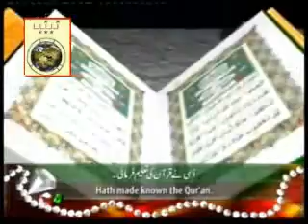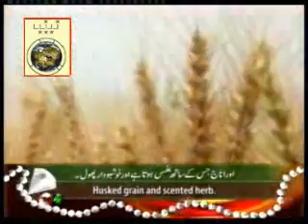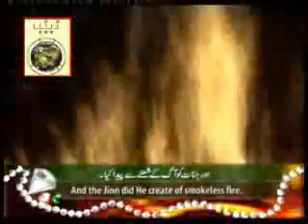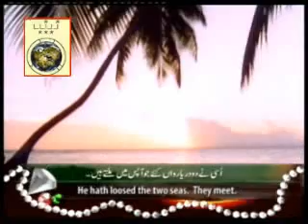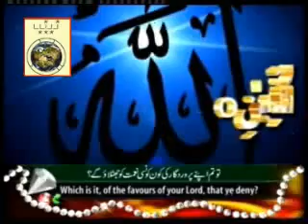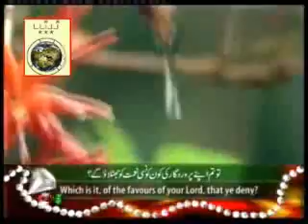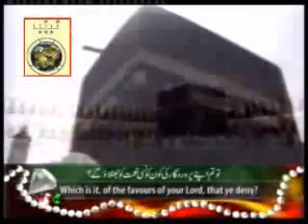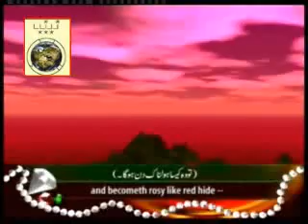Sura Rahman Beautiful, heart trembling quran recitation